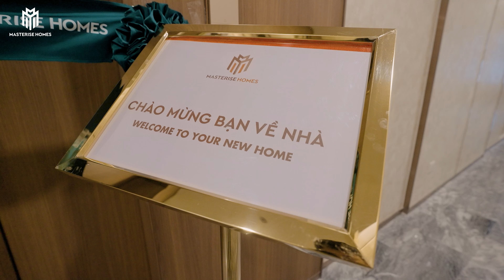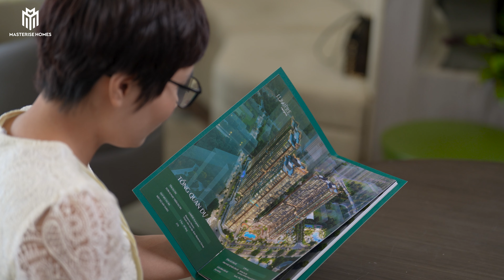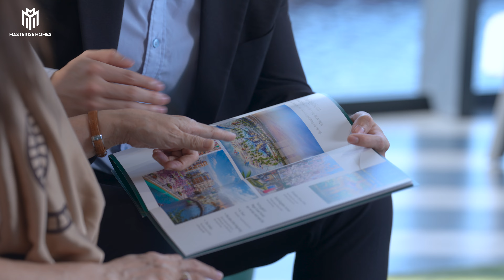LUMIÈRE SPRINGBAY - CHIA SẺ ĐẦY CẢM XÚC VỀ HÀNH TRÌNH TÌM KIẾM KHÔNG GIAN SỐNG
NHỮNG CHIA SẺ ĐẦY CẢM XÚC VỀ HÀNH TRÌNH TÌM KIẾM KHÔNG GIAN SỐNG MƠ ƯỚC CỦA CỘNG ĐỒNG LUMIÈRE SERIES
(English below)
Được đầu tư tâm huyết bởi nhà phát triển bất động sản quốc tế Masterise Homes, bộ sưu tập LUMIÈRE Series ghi dấu ấn khác biệt với phong cách sống tinh tế trong không gian xanh, bền vững - nơi lưu giữ những giá trị trường tồn, khai mở cảm hứng sống bất tận và kiến tạo cộng đồng cư dân quốc tế tại trung tâm các đô thị lớn.
Từ Thành phố Hồ Chí Minh, LUMIÈRE riverside mang đến một “ốc đảo xanh” giữa Thảo Điền với thiết kế tinh tế, sang trọng từ cảnh quan đến nội thất. Dự án đã chính thức bàn giao, đón hàng ngàn cư dân về an cư và tận hưởng cuộc sống “chuẩn resort”. Đến Tâm điểm phía Tây Hà Nội, LUMIÈRE Evergreen nâng tầm chuẩn mực với hệ tiện ích đẳng cấp, thiết lập cộng đồng quốc tế mới tại Smart City. Dự án đã và đang hoàn thành các hạng mục xây dựng theo đúng kế hoạch đề ra, đảm bảo triển khai đạt tiến độ, chất lượng, an toàn.
Nối dài hành trình kiến tạo những công trình biểu tượng được bảo chứng bởi Masterise Homes, LUMIÈRE SpringBay “Khởi sinh giá trị sống” tại điểm đến mới phía Đông Hà Nội: khai mở không gian sống duy mỹ với tầm nhìn ôm trọn biển hồ Wonders Wave Park cùng hệ tiện ích đặc quyền chuẩn quốc tế, khởi nguồn cuộc sống đậm bản sắc riêng.
Kế thừa trọn vẹn những giá trị cốt lõi của bộ sưu tập LUMIÈRE Series, LUMIÈRE SpringBay là nơi dựng xây những tổ ấm yên bình và nuôi dưỡng hạnh phúc vững bền. Cùng chúng tôi lắng nghe những chia sẻ đầy xúc cảm của cộng đồng cư dân LUMIÈRE Series qua thước phim dưới đây!
LUMIÈRE SpringBay
Sống khởi sắc riêng
HEARTFELT STORIES OF THOSE WHO SEEK A DREAM HOME WITHIN THE LUMIÈRE SERIES COMMUNITY
Masterise Homes, the international real estate developer, has poured immense dedication into creating the LUMIÈRE Series - an exclusive collection that stands out with a refined lifestyle set in lush, sustainable spaces. These developments not only preserve lasting values but also ignite endless living inspiration, cultivating an international community at the heart of major cities.
In Ho Chi Minh City, LUMIÈRE Riverside is a “green oasis” in Thảo Điền, with elegant and luxurious design throughout both its landscape and interiors. Its apartments have officially been handed over to thousands of residents who are now enjoying a resort-standard lifestyle. Meanwhile, in the West of Hanoi, LUMIÈRE Evergreen is setting a new benchmark with its world-class amenities, establishing a thriving international community in Smart City. It is on track, with construction progressing as planned, meeting the highest standards of quality and safety.
As one of iconic developments by Masterise Homes, LUMIÈRE SpringBay is "Living Your Values" in Hanoi's East. The development opens up a refined living space with breathtaking views over Wonders Wave Park and exclusive, world-class amenities, offering a lifestyle rich in personal expression.
Spreading the core values of LUMIÈRE Series, LUMIÈRE SpringBay is where peaceful homes are built and lasting happiness is nurtured. Join us in hearing the heartfelt stories shared by the LUMIÈRE Series community in the video below!
LUMIÈRE SpringBay
Living Your Values
LUMIÈRE SpringBay
🏡Địa chỉ dự án: Ocean Park 2, Ocean City Hà Nội